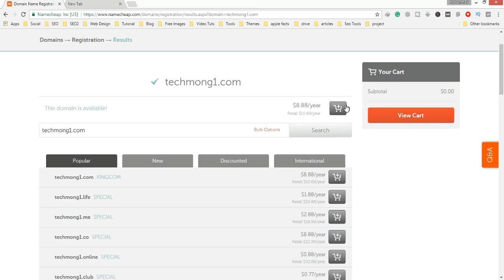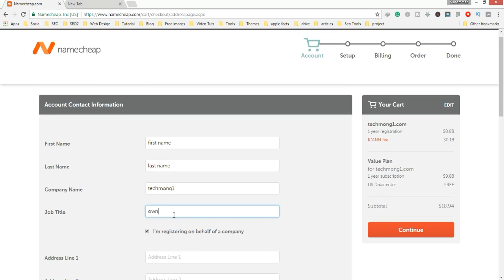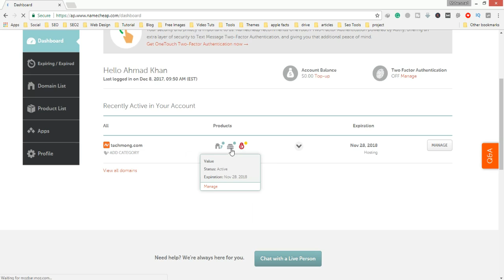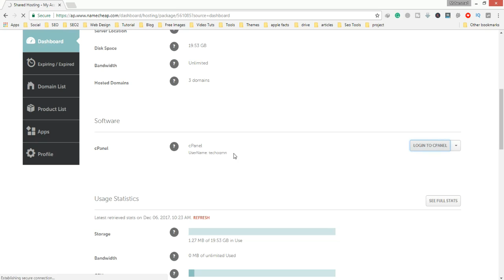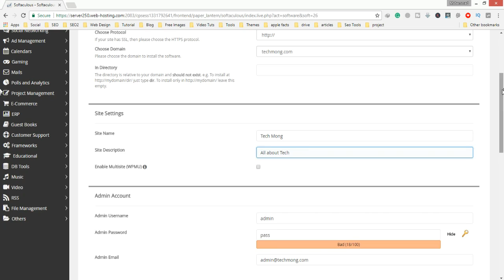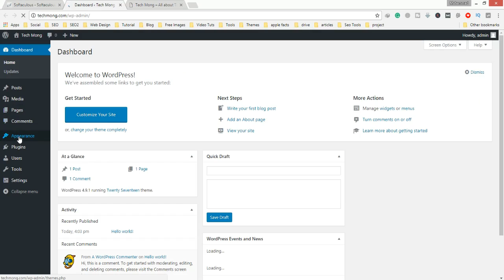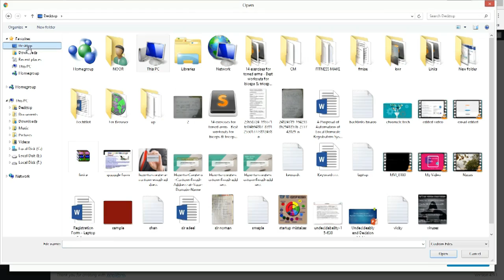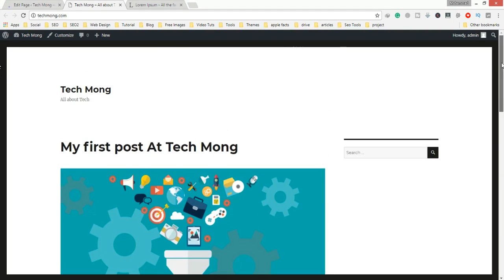How To Create a Professional Website/Blog in Urdu/Hindi 2018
How To Create a Professional Website/Blog in Urdu/Hindi

In this video, we are going to learn How to create a professional website in Urdu/Hindi.
You can create a website professionally using WordPress.
You can also create a free blog on WordPress but In this video, we are going to create a professional blog/website that can help you in making some money.
We can build a professional website using WordPress by simply following some steps. The video is mainly useful for beginners who are searching for How to create a professional blog in Urdu.
You don't need to have any programming skills to make this blog. It's simple drag and drop process.

You can Start creating a website by following these 5 steps:-

Step 1:- Choose a Domain name
Step 2:- Get Domain and Hosting
Step 3:- Setup your Account
Step 4:- Install WordPress
Step 5:- Customize your Website